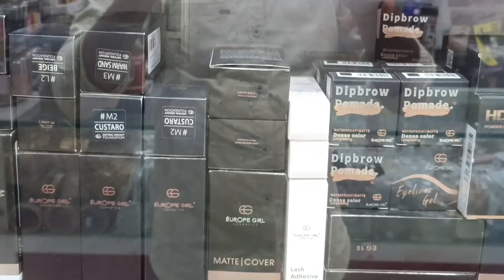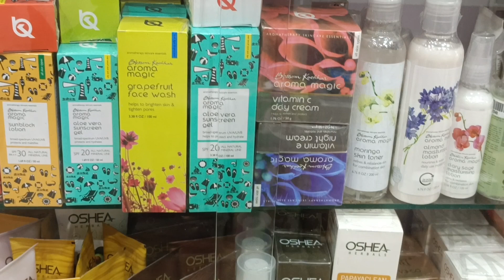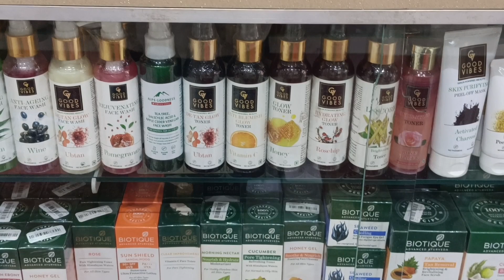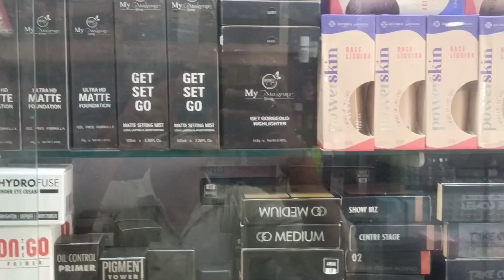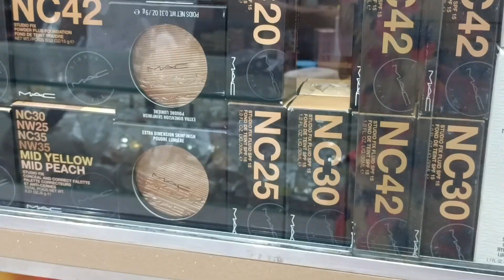হঠাৎ করে এত মেকআপ কেন কিনছি